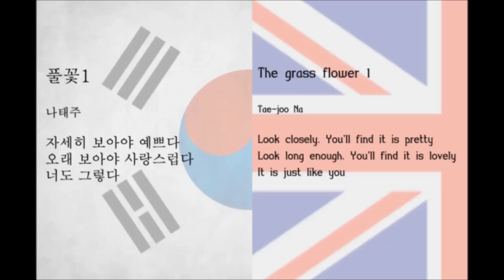[LEETA]Korean Poetry reading#1.나태주-풀꽃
Hi. I hope this video help you to get to know Korean Poetry
I translated it in English
Enjoy. I'll be back with new poems

Poem : Taejoo Na
Title of the poem : The grass flower 1
Voice recording/Video editing : Taeheun Lee